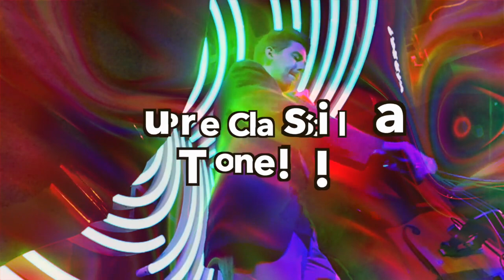The Tone Bottesini hoped the bass would achieve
I studied very hard at school to get this arco tone